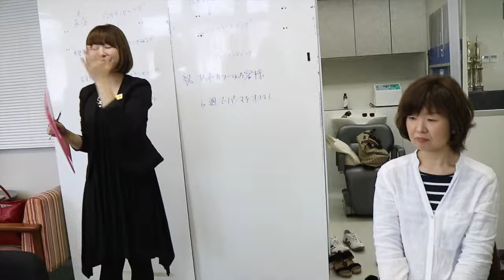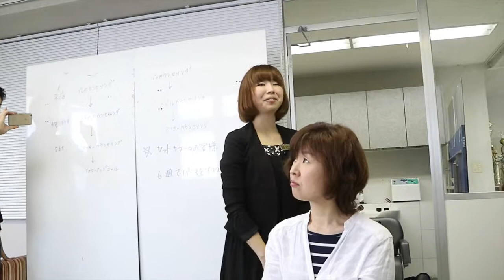ミドルカウンセリング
このビデオの情報ミドルカウンセリング